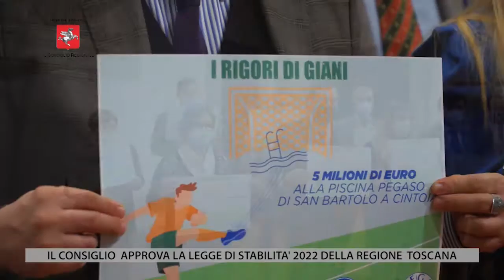TV1 - CONSIGLIO REGIONALE - 24 DICEMBRE 2021